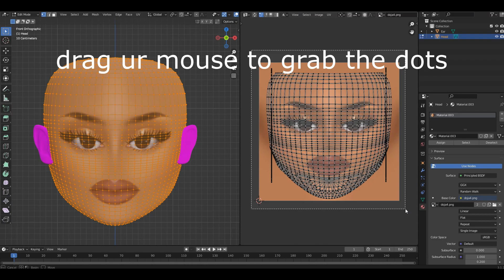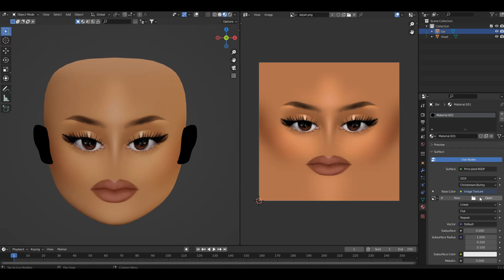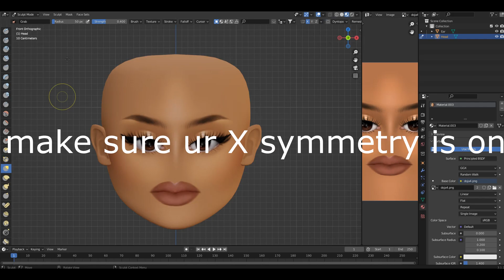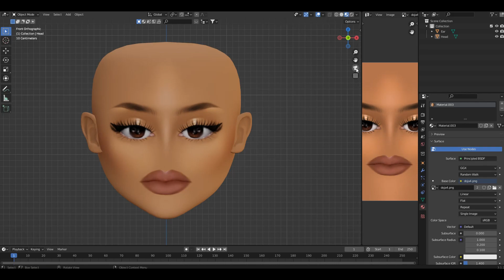How to UV Map a ROBLOX Head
The head used in this video is Vicky's